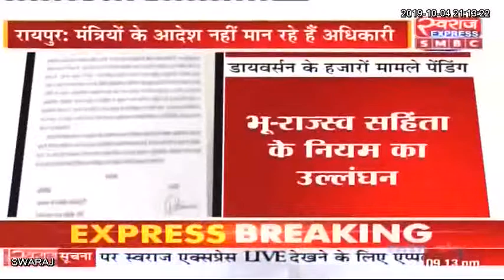Raipur News: मंत्रियों के आदेश नहीं मान रहे अधिकारी